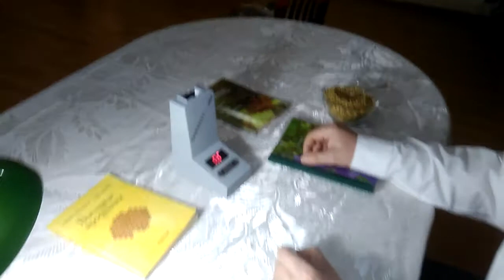Прилад для визначення вологості квіткового пилку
*Оцените это видео лайком или нет
*Напишите ваше мнение в комментариях

Группы Пчеловодов в вашем телефоне

Плейлисты Нашего Канала по Пчеловодству в Украине

Хотите сделать обзор вашего продукта или сервиса для пчеловодов - напишите нам.